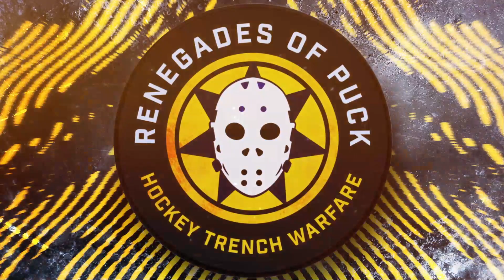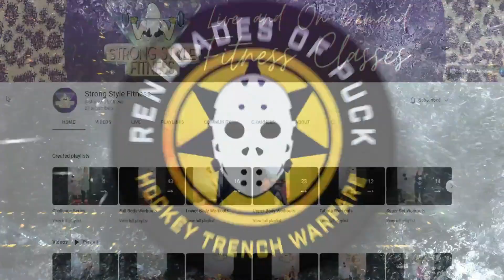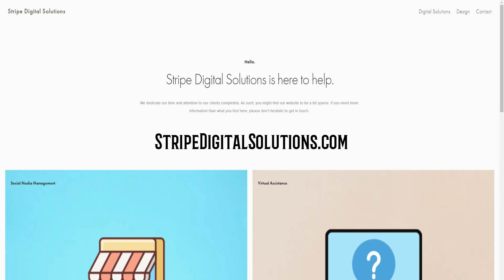ROP TV Ep 846 The Renegades Of Puck Recap 3-2 SO/W At Caps Preview Blackhawks & Talk Preds Hockey